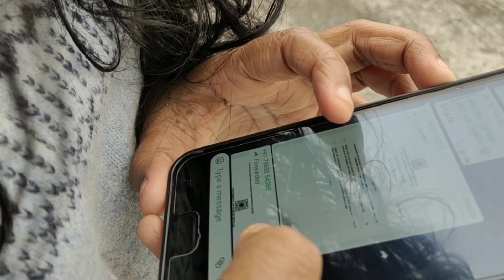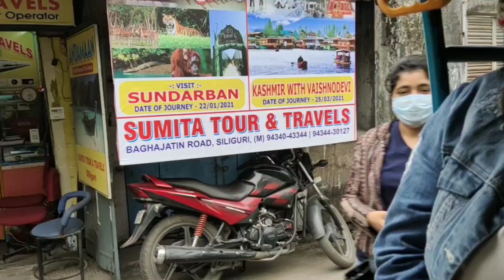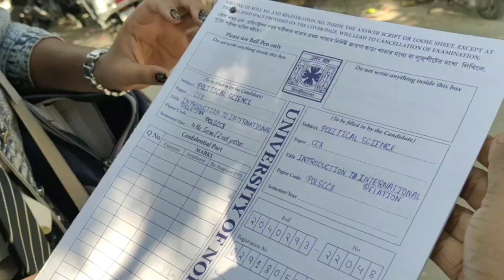Siliguri College || Exam Open Book😣 || Tiny Beats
Exam Open Book|| Siliguri College || Tiny Beats

Hey guys!

Finally done with exams.
This vlog is shot when I was in SILIGURI for college exams.

I wish this new year bring lot of happiness and success in your life.
Thank you 🥰 for all the support guys.

Much love ❤❤❤
Tiny Beats.